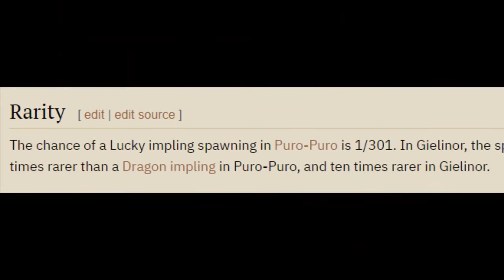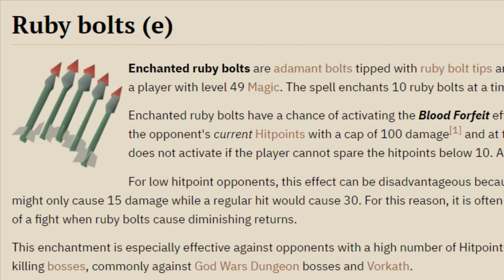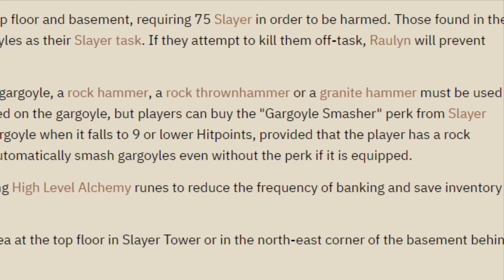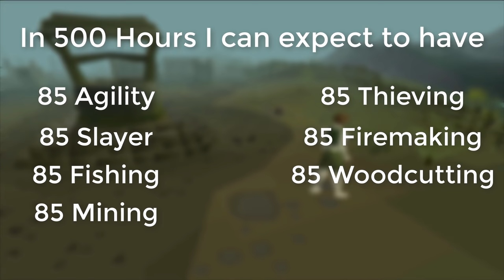The Morytania Patience Test™ (#18)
swampletics

Talented man, thank you again for the work you did on the intro
dude :)

TheDishwasher, Reeeedy65, Toon Verkade, Ryan Wilson,
INxOUTxDONEx, Thomas Schultz

Logan Lambke, Kevin Cranmer, SleepyBoys, Søren Jøhnk, Joosep Heinmets, Dennis Wei, Matthew Yakubiw, Hahascream, Peter Speak

Special thanks to J1mmy for being handsome